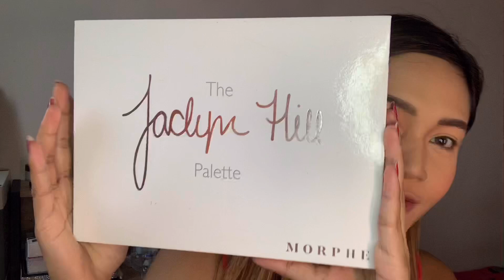Wooow...!!!! Makeup ala Barbie super Cetar 2020....!!!